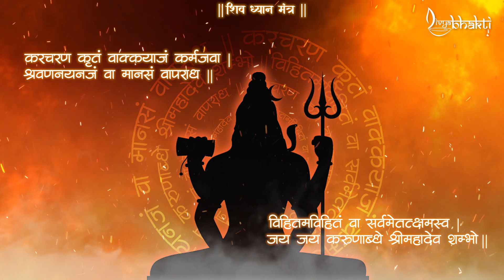Shiv Dhyan Mantra with Lyrics - Ravan Rachit | Powerful Shiva Mantra - Karacharana Kritam Vaa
Experience the immense power and tranquility of the "Shiv Dhyan Mantra," composed by the legendary Ravana, a devout devotee of Lord Shiva. This potent Shiva mantra, "Karacharana Kritam Vaa," is designed to purify the mind, body, and soul, helping you connect deeply with the divine energy of Lord Shiva.

Lyrics:
करचरण कृतं वा कायजं कर्मजं वा।
श्रवणनयनजं वा मानसं वाऽपराधम्।
विहितमविहितं वा सर्वमेतत्क्षमस्व।
जय जय करुणाब्धे श्री महादेव शम्भो।।

Karacharana Kritam Vaa Kaayajam Karmajam Vaa,
Shravan Nayanajam Vaa Maanasam Vaa Aparadham,
Vihitam Avihitam Vaa Sarvametatkshamasva,
Jaya Jaya Karunabdhe Shri Mahadeva Shambho.

This mantra is a profound plea for forgiveness for all sins and mistakes committed by action, word, mind, or even unintentionally. Chanting this mantra with devotion invokes the compassionate nature of Lord Shiva, seeking his blessings and grace.

With lyrics provided for easy chanting 108 times, immerse yourself in this sacred recitation and feel the spiritual vibrations transform your inner self. Whether for meditation, devotion, or seeking Shiva's blessings, this mantra is a powerful tool for spiritual growth. Tune in now and let the divine grace of Lord Shiva guide your journey.

Title: Shiv Dhyan Mantra 108 Times
Produced by: @DivyaBhakti (Tubers Studio Entertainment & Media)
*Copyrights Reserved*